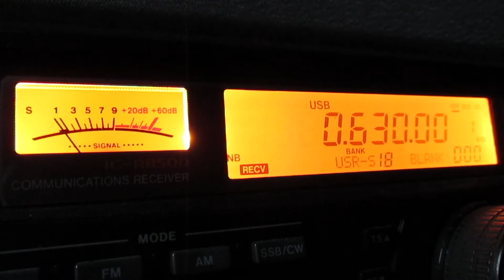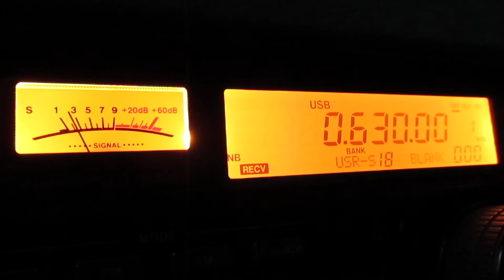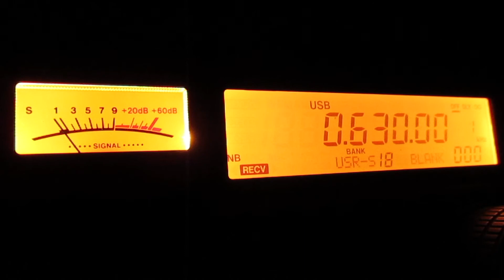Unid 630KHz with IC-R8500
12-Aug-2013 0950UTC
ANT:ApexRadio 303WA-2